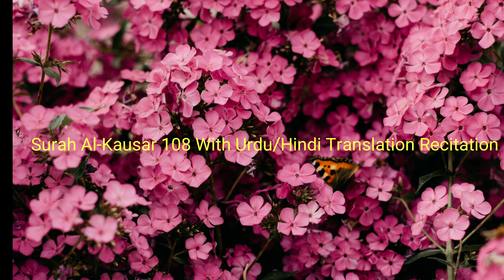सुरह कौसर | سورة الكوثر | Surah Al Kausar | 108 | Urdu Translation | Hindi Translation | Quran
surah kausar quran sharif ke kaun se pare mein hai,